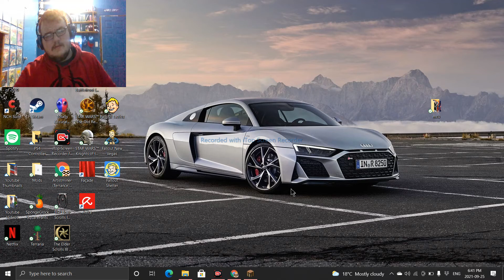Drunk Guy plays Minecraft 2 (Minecraft Vanilla)